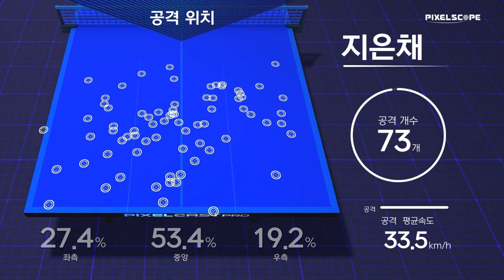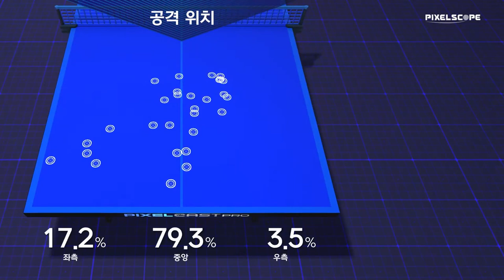이시온 vs 지은채 :: 2021 대전광역시&석정도시개발 올스타 탁구대회 여자 단식 16강 [1탁]